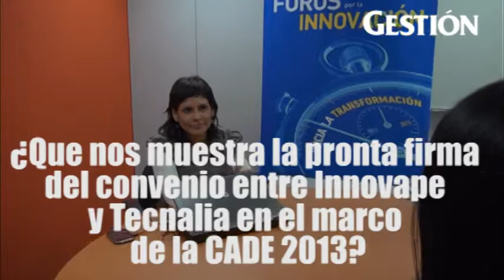IPAE: "La CADE sirve para aterrizar propuestas y que no solo se queden en buenas iniciativas"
Una prueba de ello fue el nacimiento, en el 2010 del Centro de Innovación de IPAE, Innovape, que en esta edición firmará un acuerdo con Tecnalia, el primer centro tecnológico de España. "Ahora las empresas tendrán a la mano alternativas y capacidad técnica del nivel de Europa", dijo su gerente, Maite Vizcarra.

Entrevista por Karen Rojas Andia